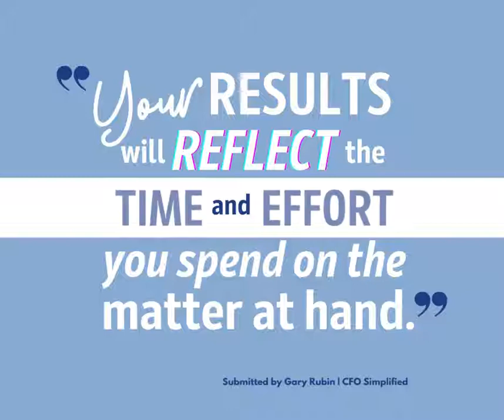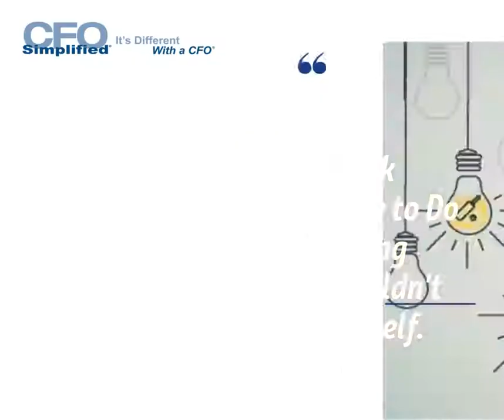CFOs Fatherly Advice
Every family has its own set of dad-isms.  Some are passed on for generations.  Some we will never really know the original source, but nonetheless, life wouldn’t be the same without them.

A few of our include:
• If you have one car in your family and you put 15,000 miles on it, you will put 15,000 miles on each of them when you buy a second car.
• The Chester Law of Family Finance - Your expenses rise to equal what your income is going to be next year.
• Never ask anyone to co-sign your loans, and never co-sign anyone else's loan.

But, the one that always comes to mind as a piece of advice I value from my father is….
Learn as much as you can in as many different subjects as you can because the job you’re going to have in 20 years doesn’t exist today.

In that spirit, we reached out to our team and our friends on the interweb to ask for their favorite Fatherly Advice. Whether it was from their father or someone as important they came through with some excellent dad-isms.

Sweep in front of your own door until it’s clean there.
-Nancy Russell | Reception Manager at Twin Orchard Country Club

Where you hear of a lot of cherries, bring a small bowl.
-Stacey Kalamaras | Trademark | Copyright | Advertising Attorney

Your results will reflect the time and effort you spend on the matter at hand.
- Gary Rubin | CFO Simplified

Whatever you do give 100% - unless you’re donating blood!
- Sel Bayhack | CFO Simplified

Treat people the way you want to be treated.
-Aimee Kuelling | CFO Simplified

If you haven't had a major failure by the time you're thirty, you're not really trying.
Larry Chester | CFO Simplified

Be a Turtle. If you don’t stick your neck out, you won’t be able to go anywhere.

Live below your means. -Tanya Osensky | Legal Advisor to Great Companies

A closed mouth gathers no feet.
-John McLeod, MBA, CSL | Founder of Sales Growth Solutions, LLC

Never Ask Someone to Do Something You Wouldn’t Do Yourself.

If you didn’t see your favorite Fatherly Advice, please take a moment to find CFO Simplified on LinkedIn or Facebook to connect with our page(s) and add yours to our posts on LinkedIn and Facebook.